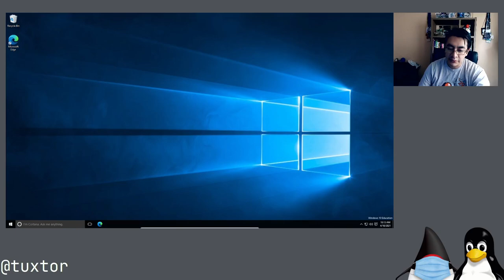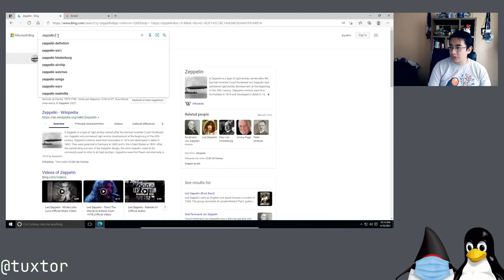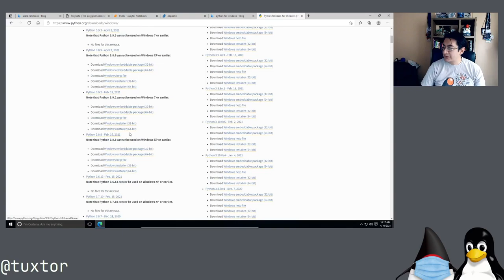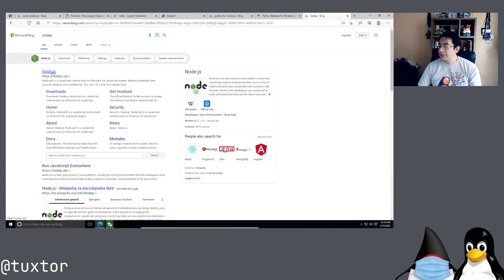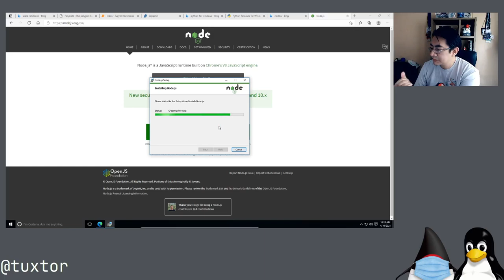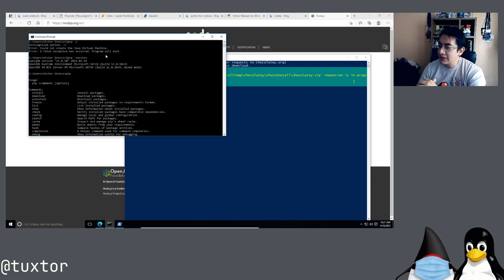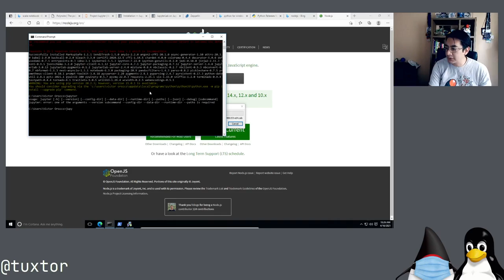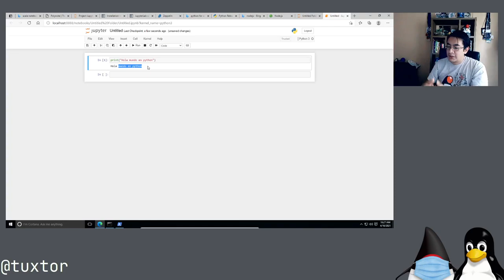Instalación de Jupyter Notebook con Python 3.9 y Windows 10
En este video exploramos de forma rápida la instalación de Jupyter Notebook para la exploración de datos utilizando una instalación limpia de Windows 10.